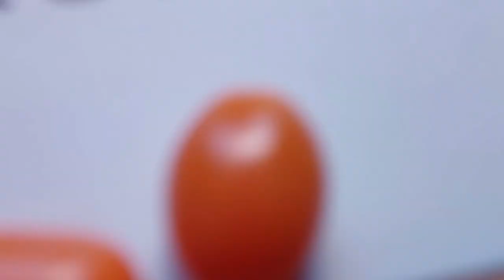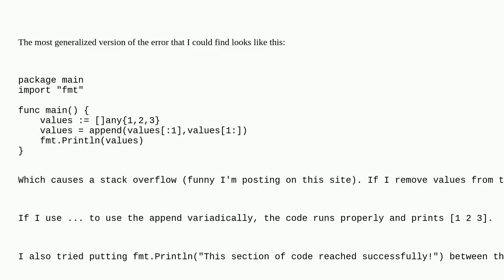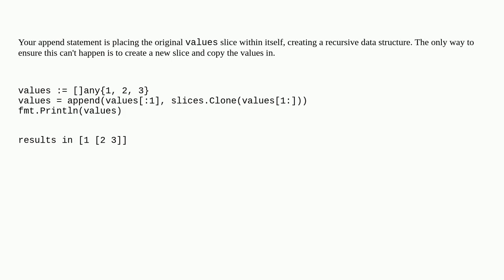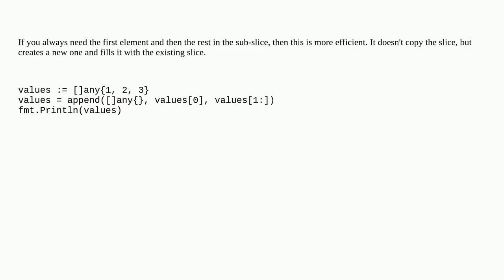Why does printing a variable in Go cause a stack overflow?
A special thanks goes out to the community

  go